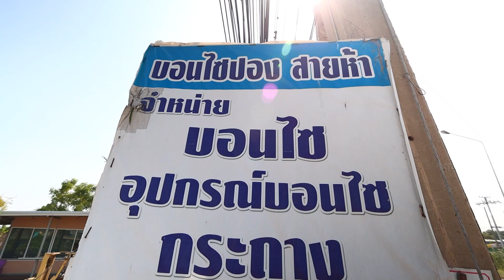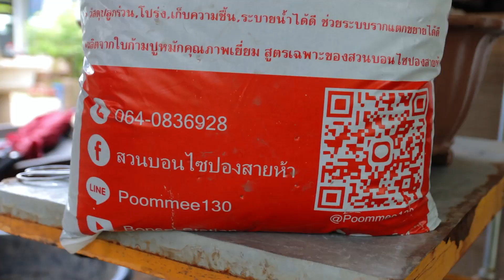Bonsai Station [Workshop Station] EP.74 ต้นโอลีฟ ไม้ยอดนิยมงานบ้านและสวนมาทำบอนไซ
BonsaiStation

epa=SEARCH_BOX